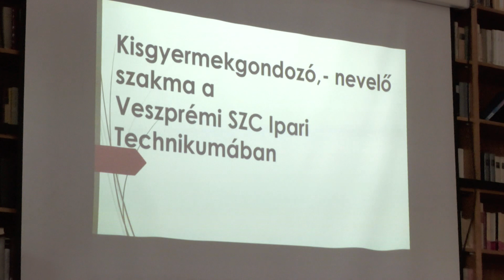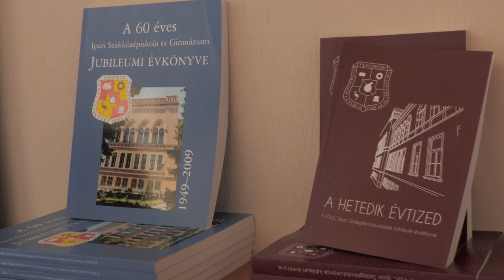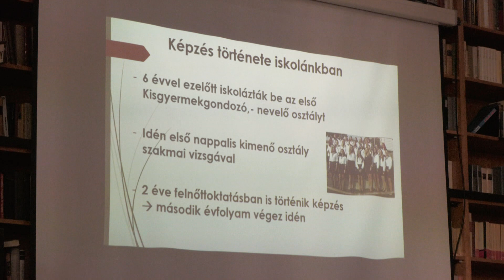Az Ipari Iskola napja | Aktuális magazin 2023.03.23.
Az Ipari Iskola napja – öregdiákok találkoztak az Alma materben